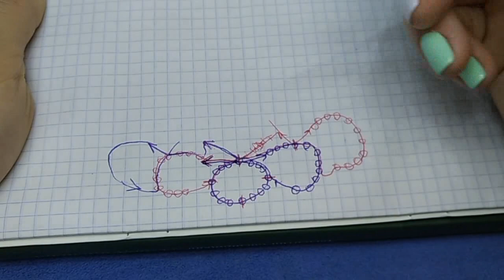косынка из бисера. Плетение снизу вверх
Потребуется:
- бисер чешский или японский № 10 (85 грамм прозрачный и
5 грамм декоративный)
- 2 иглы для бисероплетения
- нитки капроновые, нейлоновые
- замочек с 1 ушком
- зажигалка
- ножницы